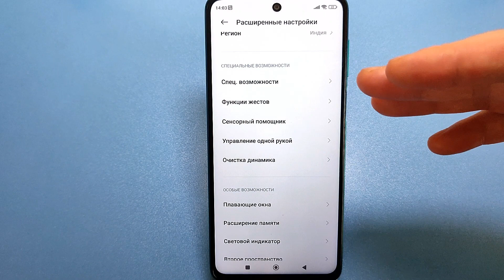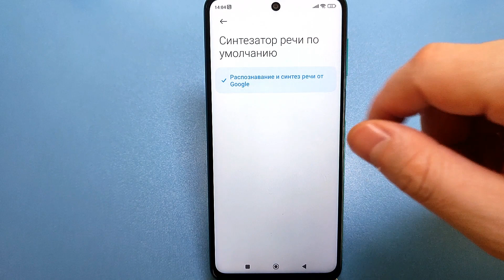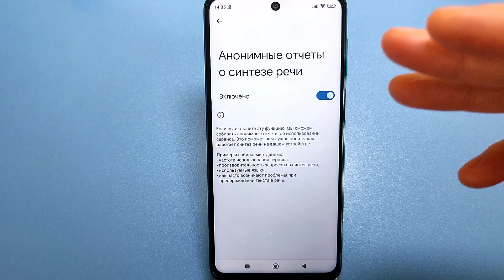СРОЧНО УДАЛИ ЭТУ ГНИДУ НА СВОЕМ ТЕЛЕФОНЕ✔УДАЛЯЕМ ЗАРАЗУ ОТ АНДРОИД РАЗРАБОТЧИКОВ✔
⏩Сменил Регион MIUI На ИНДИЯ и ОФИГЕЛ! 😱